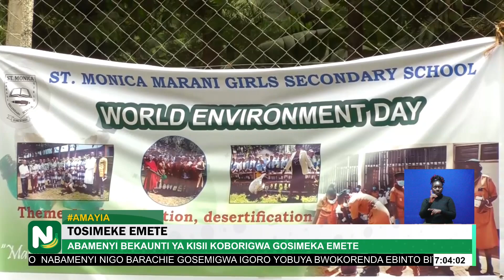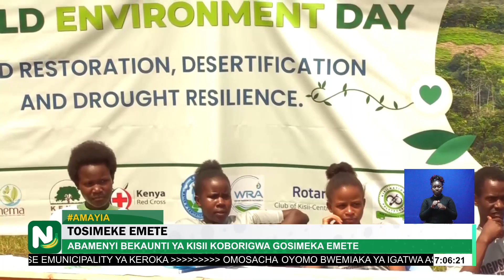Wakaazi Kisii wameshauriwa kupanda miti kipindi Dunia ikisherehekea siku ya mazingira leo.